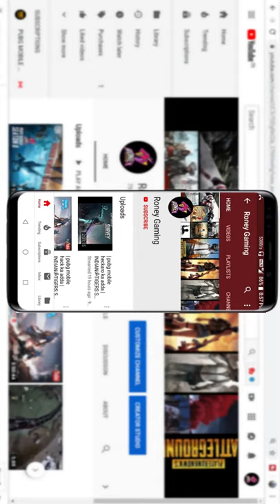Minecraft SMP | Minecraft 100 days | Minecraft mobile tips and tricks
Hello Everyone, Roney here & I play on Emulator and Mobile .
I'm member of team VAJRAॐ
VAJRAॐRONEY
VAJRAॐHITMAN
VAJRAॐNANSA

We have provided the best quality products in reasonable price..

RONEY GAMIN
Hello everyone our server is more about RONEY Gaming
:point_down: This is what we have :point_down:
:⭐: We have 700+ members :two_men_holding_hands:
:⭐: Friendly environment :couple_with_heart:
:⭐: Active staff :guardsman:
:⭐: Many other fun bots
:⭐: Music channel :musical_score::notes:
:⭐: Pubg channels & voice channels
:⭐: We organised   tournaments every month
:⭐: Best players will get exciting prizes
:⭐: Mentions : @everyone and @here
:⭐: If need any help contact @Roney Gaming owne
:⭐: What are you waiting for join our server :star:

►Respect Moderators.

Motherboard: gigabyte b360 gaming
Cabinet: Corsair SPEC 05 Mid Tower Red LED (Black)
Power Supply: Corsair VS550 550W  (Black)
RAM: G.SKILL Ripjaws  16GB DDR4 3000 MHz
Ram: Corsair Vengeance 8GB  DDR4 3000MHz Gaming
HDD: 1TB Western Digital
WD Green 240GB M.2 2280 Internal SSD (WDS240G1G0B)
Monitor : Philips
Internet Speed: 20 Mbps Up & Down
Headset: Razer Electra Digital Gaming and Music Headset
Keyboard and Mouse: Zebronics Transformer Combo (Black)
Mouse Pad: Razer Firefly Hard Gaming Mouse Mat (Clear)